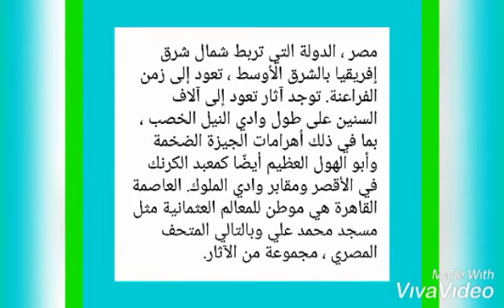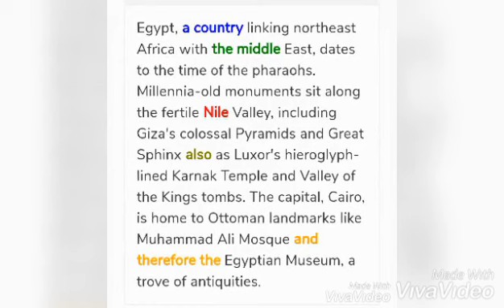معلومات عن دول العالم باللغة الإنجليزية،محمد أبوكيلة،دولة مصر،Egypt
معلومات عن مصر باللغة الإنجليزية و ترجمتها للغة العربية